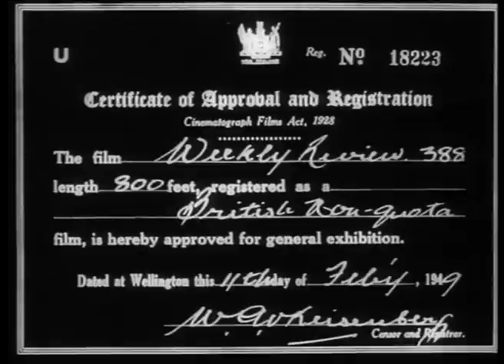Weekly Review No. 388 (1949)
B&W 7 mins. 35mm 662 ft. EMPIRE CHIEF SCOUT. LORD ROWALLAN AT RALLY 108 ft. SHIPPING. MONOWAI RESUMES TASMAN RUN 56 ft. REHABILITATION. TIMBER MILL OPENED 110 ft. YACHTING. SANDERS CUP 330 ft.